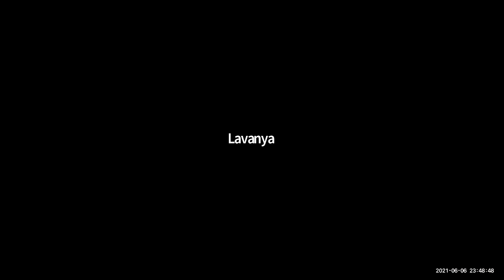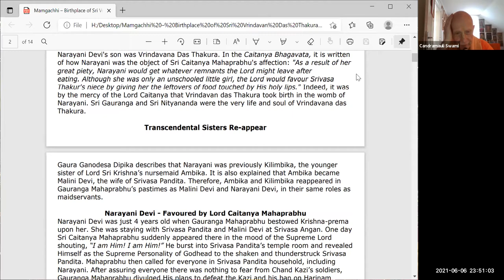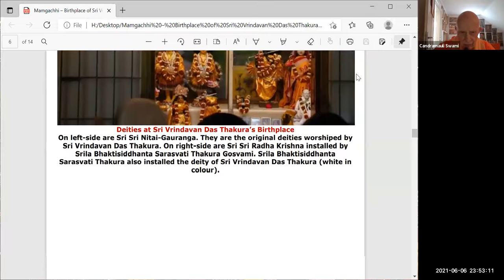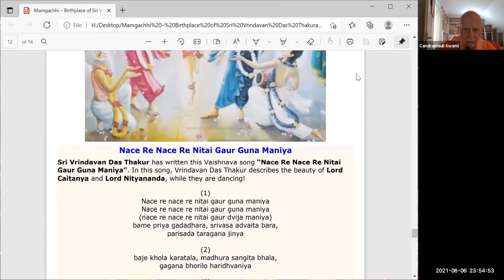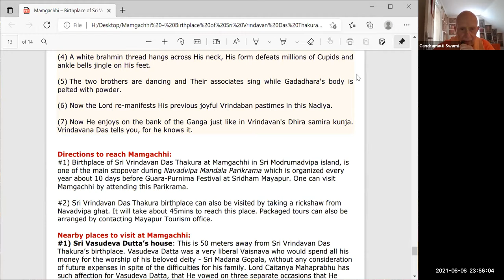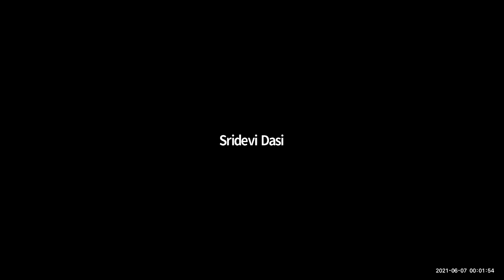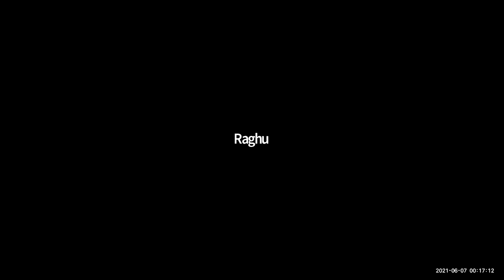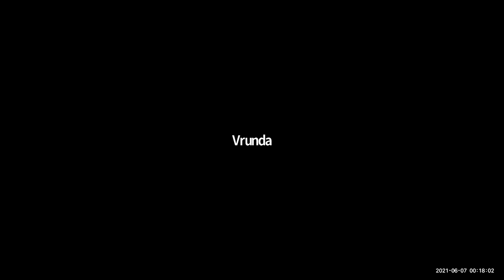HH Candramauli Swami - 2021.06.06 - Appearance of Vrindavan Dasa Thakura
Class on The Glories of Vrindavan Dasa Thakura
Occasion: Appearance of Vrindavan Dasa Thakura